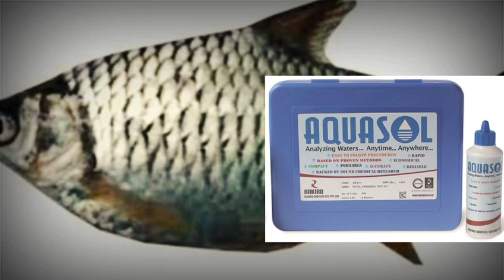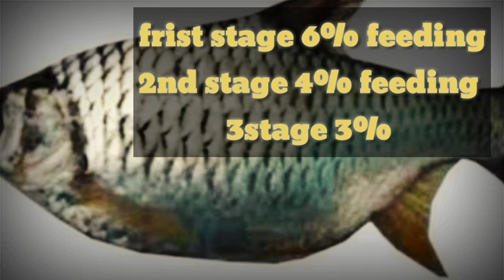carp fish farming in Tank// puthi fishes//পুটি মাছ চাষ// hindi laguage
my self gopal das fisherys consultant